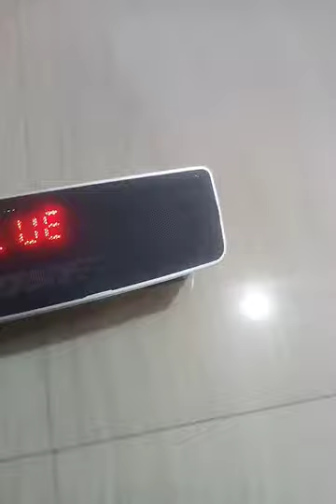Unboxing Bluetooth Speakar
Bluetooth Speaker